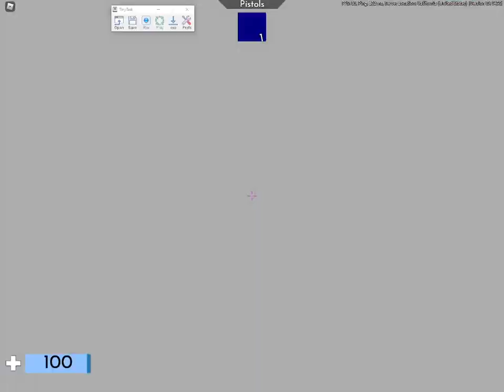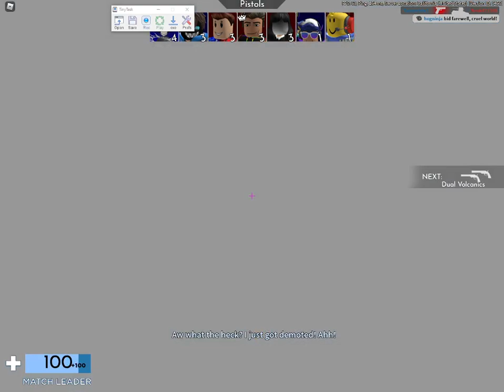elsa decides to let losse and shoot up Arsenal roblox